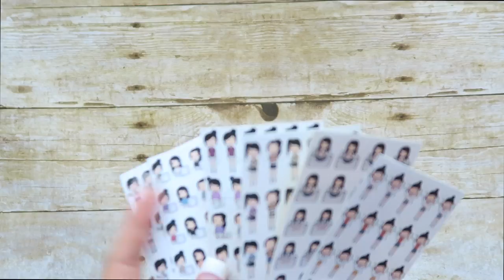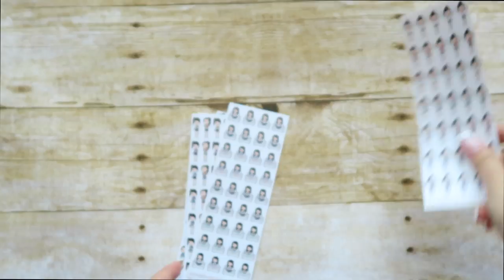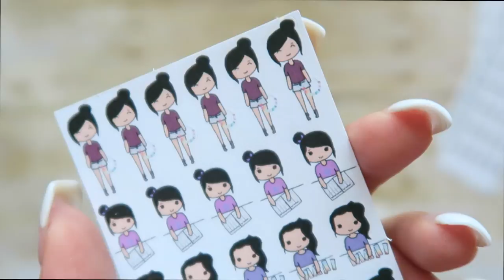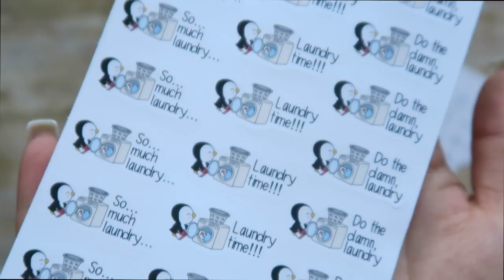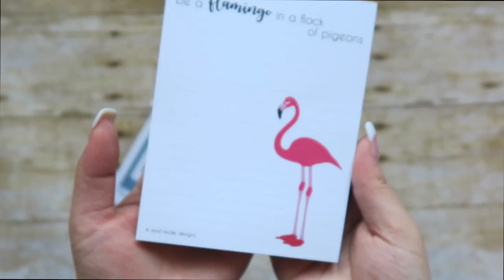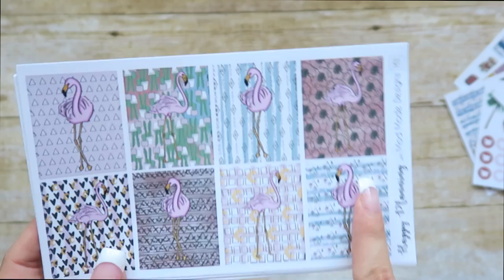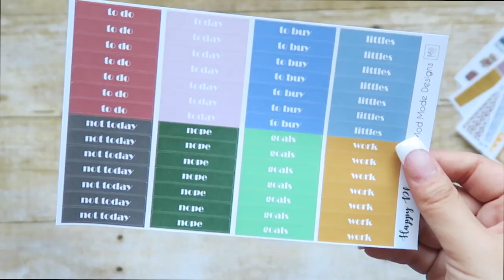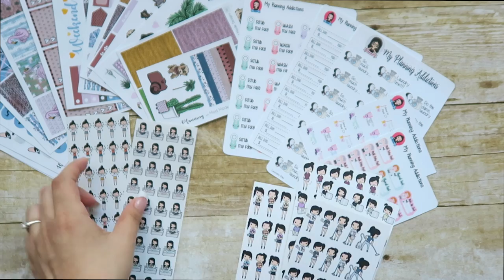Ctrl Alt Kawaii - Small Etsy Sticker Haul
*Shops Mentioned: